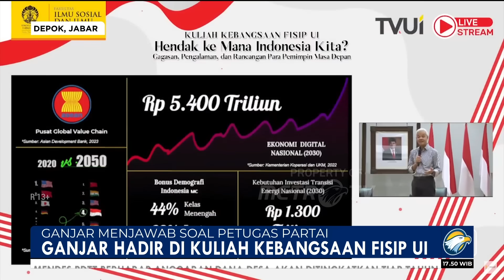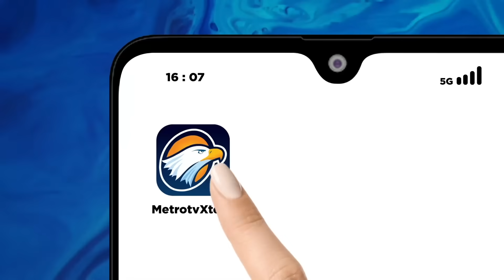Ganjar Menjawab Soal Petugas Partai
MetroTV, Setelah sebelumnya batal hadir dalam mengisi materi Kuliah Kebangsaan di Universitas Indonesia, Ganjar Pranowo akhirnya menghadiri agenda tersebut. Pada kesempatan tersebut Ganjar menjawab tudingan yang dilontarkan pada dirinya yang disebut petugas partai